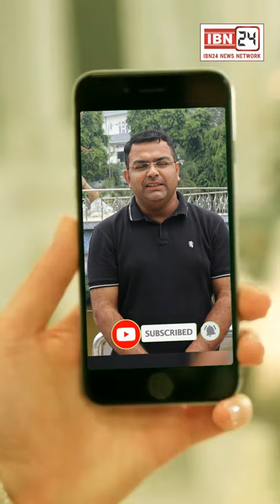अल्फा सीटी को रास्ता देने के लिए DTP ने चलाया मकान पर पीला पंजा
अल्फा सीटी को रास्ता देने के लिए DTP ने चलाया मकान पर पीला पंजा, परिवार बोला- अल्फा सिटी की बाउंडरी 7 साल से है, हमारा प्लाट 2 साल से, बाउंडरी के बाहर कैसे हो सकती है अल्फा सिटी की जगह।